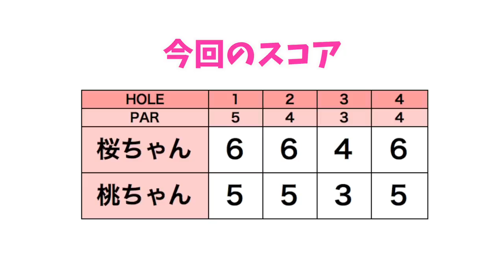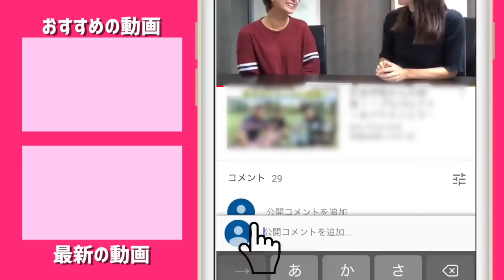もったいないショートパットのミスをなくすコツ！【双子ゴルファーとラウンド#4】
今回は、双子のゴルファーに密着しました！

ゴルフライフで年間150試合ほどスクランブル競技を運営。
競技ゴルファーを目指して日々練習中。

平日サラリーマン、休日ゴルファー
元サッカー部

ーーーーー